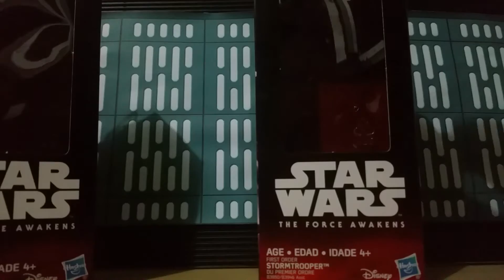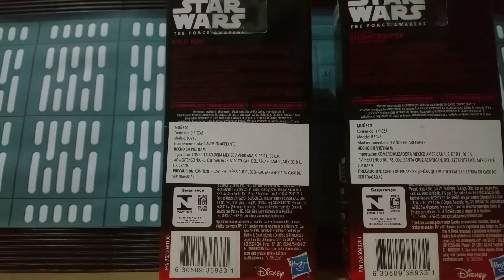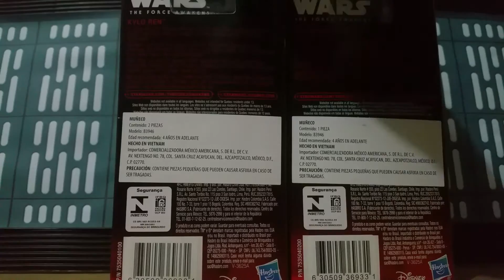Kylo Ren & 1st Order Stormtrooper (6 inch) | HD